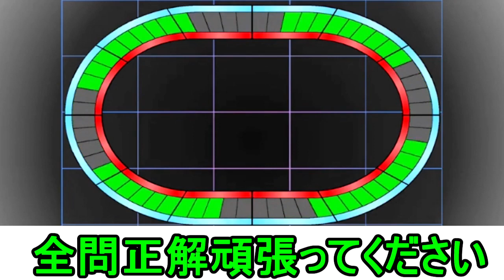タイムショック パート5 ジャンル サマナーズウォー クイズ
パート5です　今回ジャンルはサマナーズウォー　あなたは１分間で12問中何問こたえられるか！クイズタイムショックお楽しみに

サマナーズウォーの配信や、日曜日は22時頃から【視聴者参加型】スターホースポケット
麻雀や　クイズ問題　料理などを作ったりしてます。

月額１９０円でワンコロさんたっちゅんを支援できます
入会して頂くとお名前の横に専用バッジがつきます！
コメントやチャットでワンコロさんたっちゅん作成のスタンプが使えます
是非ご入会よろしくお願いします🐈

大我のクイズ&ネタ動画放送局様から素材としてご利用させて頂いております